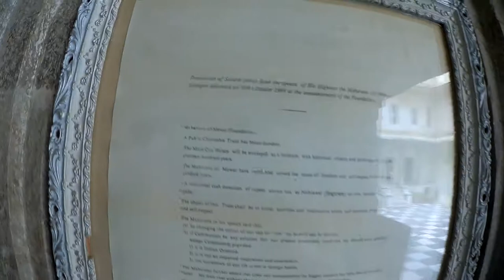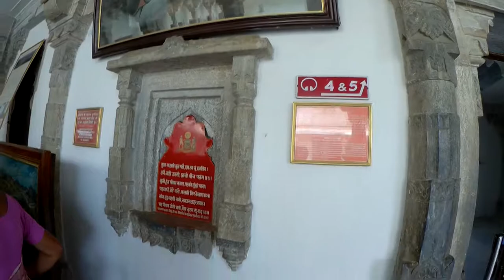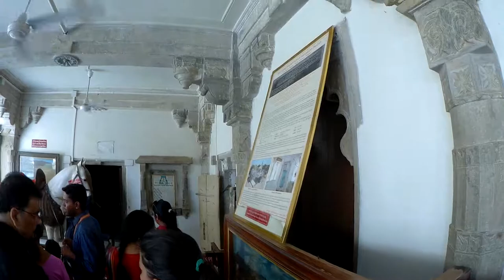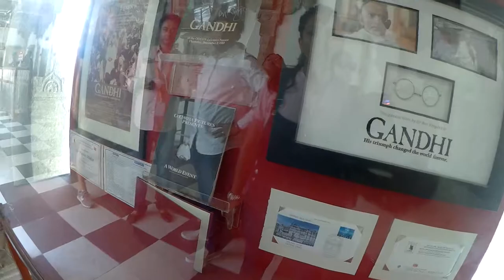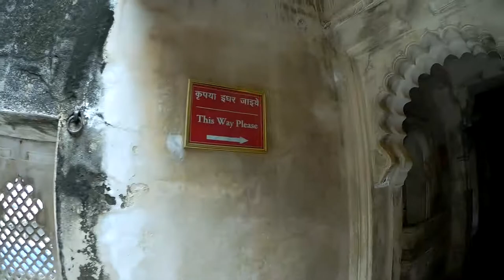सिटी पैलेस उदयपुर का इतिहास | City Palace Udaipur in Hindi | places visit in udaipur 2019 Part - 3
सिटी पैलेस उदयपुर का इतिहास | City Palace Udaipur history in Hindi | best places to visit in udaipur 2019 | Hindi History of city Palace... Udaipur | राजस्थान के सबसे विशाल महलो में से एक सिटी पैलेस, उदयपुर HD COMPLETE GUIDED TOUR IN HINDI | उदयपुर का इतिहास और प्रमुख जगह || Udaipur History and Tourist Places